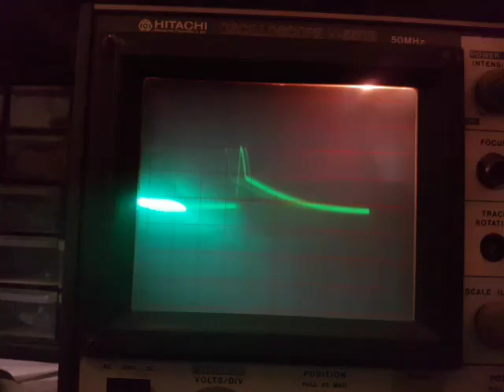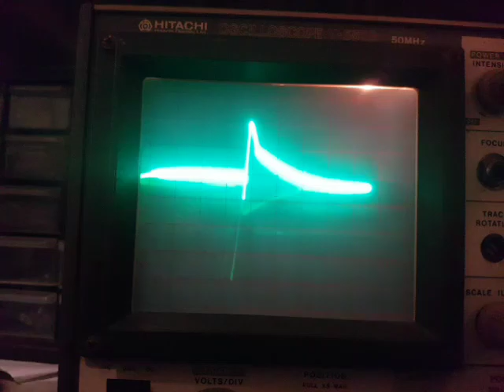Double constant-breadth pulses with dual Blip! Waveshapers from fricko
Sum of two fricko Blip! Waveshapers driven antiphase by VCO pulse. Sharkstooth wave is used: at the end we vary shape of both sharkstooths (teeth?). Some pitch variation from dodgy vco. Initially one waveshaper, then the antiphase one is brought in. An LFO provides some PWM on the VCO, reflected as a chorus effect.